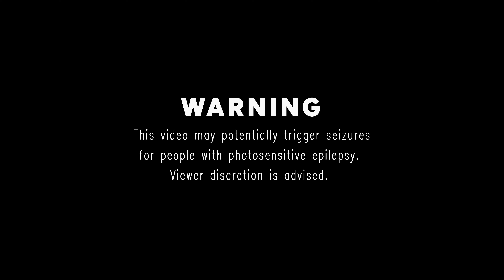THRA - "Flame Lurker" Music Video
Official Music Video for THRA "Flame Lurker"
Album: Forged in Chaotic Spew
Translation Records

Produced by: C-Roll Productions
Directed by: C.J. Strehlow
Camera Operators: C.J. Strehlow & Bear Prandelli of WulfenBear Media
Edited & Visuals by: Bear Prandelli of WulfenBear Media
Filmed at 1TakeStudios in Tempe, AZ